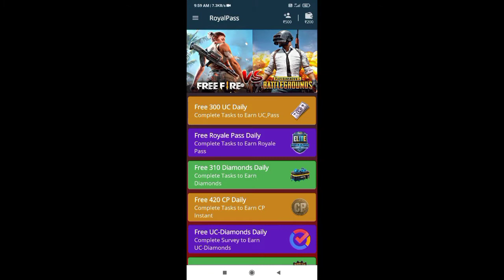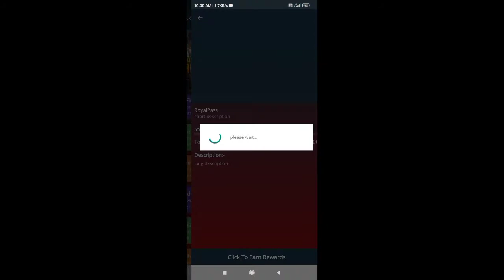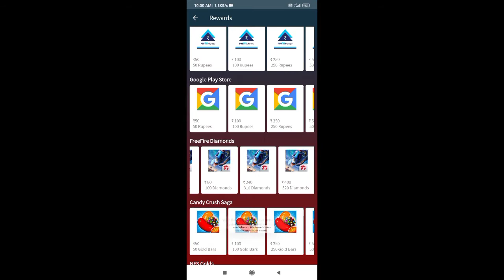Free Fire November Redeem Code | November Free Emote | Free Fire 15 August Free Reward Sky Tricks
Free Fire 15 August Redeem Code | 15 August Free Emote | Free Fire 15 August Free Reward  Sky Tricks

App Link 👉 Chake In The Comment Box

  Redeem Code,
 Free Fire Esports Redeem Code,
MAY Redeem Code,
 FFIC Redeem Code 2021,
FFIC Redeem Code Today,
 Rocky Pet Redeem Code Free Fire,
 Emote Redeem Code Free Fire,